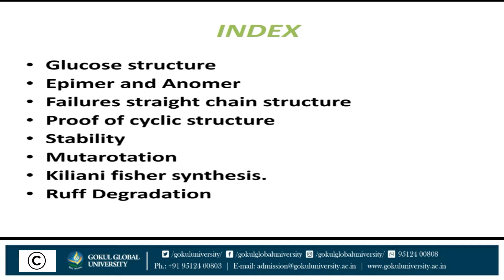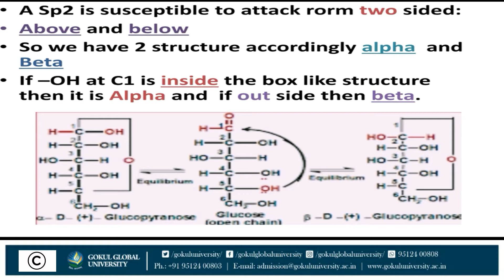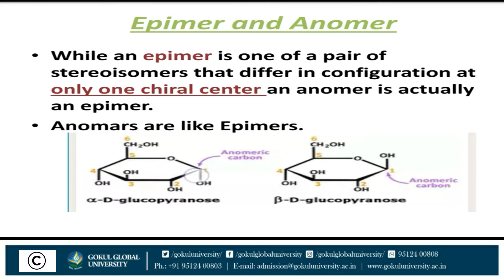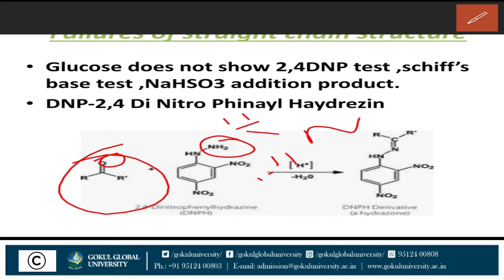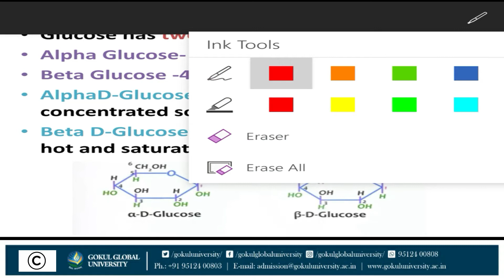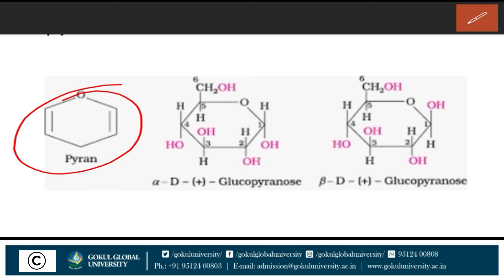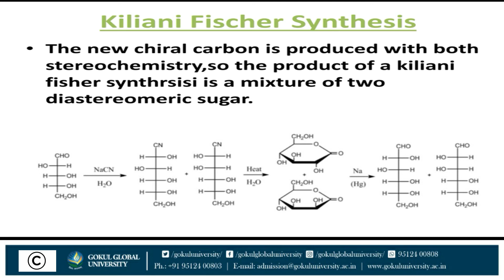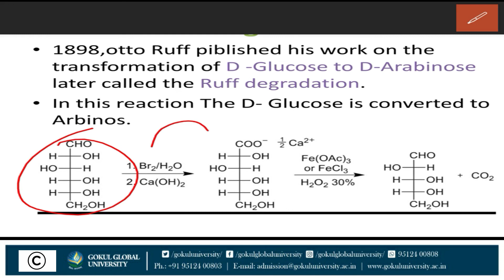Carbohydrates Part_2 - Chemistry - GSC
Topic - Carbohydrates Part_2
Department - Chemistry
Gokul Science College